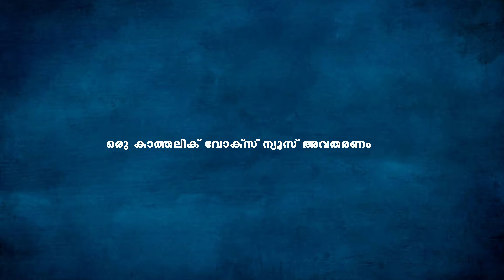ഷിന്‍സച്ചന്‍ ആരായിരുന്നു ? എന്താണ് സംഭവിച്ചത് ? അതിരൂപതാ ചാന്‍സിലറുടെ വാക്കുകള്‍ ...